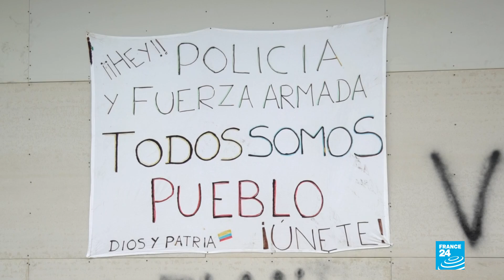Cali, una de las ciudades colombianas donde se ha sentido con fuerza el impacto del paro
En Cali, la tercera ciudad del país, se ha reportado la peor parte de la brutalidad policial. Pero las cifras de muertes allí varían. Las autoridades reportaron hasta la noche del sábado 10 decesos, de ellos cuatro en enfrentamientos y los otros en investigación, además de 200 lesionados, entre civiles y policías, según precisó el diario local El Tiempo.